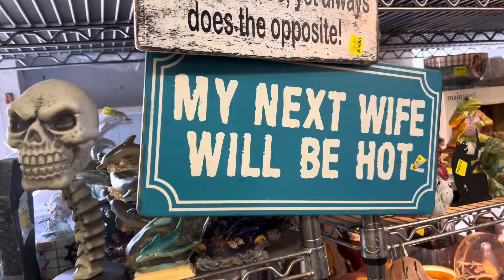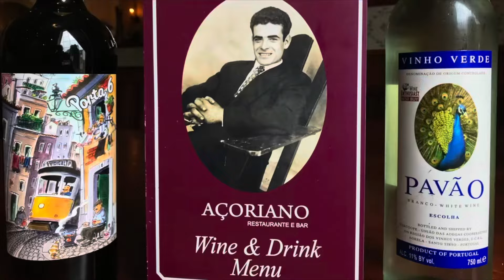Crystal Rivers!!! Galão e a Bonequinha da Vila Franca do Campo São Miguel